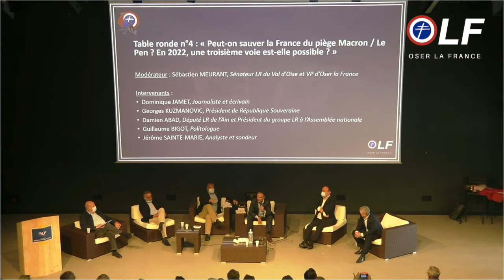Table ronde sur le piège Macron/Le Pen : en 2022, une 3ème voie est-elle possible ?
3ème édition des Universités d'été d'Oser la France le samedi 5 septembre 2020 à Lourmarin. Table ronde sur le thème : « Peut-on sauver la France du piège Macron / Le Pen ? En 2022, une troisième voie est-elle possible ? »

Débat animé par Sébastien Meurant avec :
-Dominique Jamet
-Georges Kuzmanovic
-Damien Abad
-Guillaume Bigot
-Jérôme Sainte-Marie

Plus d'informations sur oserlafrance.fr